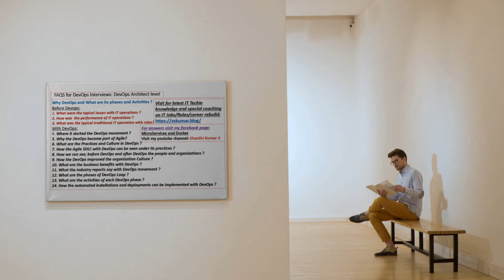DevOps Architect interview : Typical FAQs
These are samples only which I am sharing here.